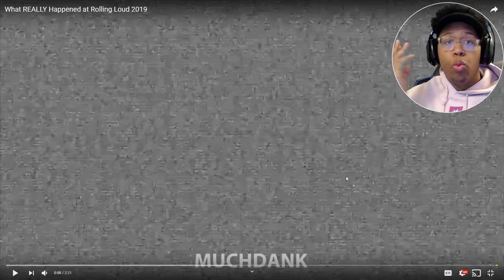The Best of MuchDank 2019 | Reaction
Muchdank has done it again 4 new bangers to react to. Gives me the best laughs on this platform. MuchDank is the best at meme video content and we will keep reacting if yall like it. I hope you enjoy the video. I Love Yall!

~Follow These Steps:
1.) LIKE
3.) SHARE THE VIDEO